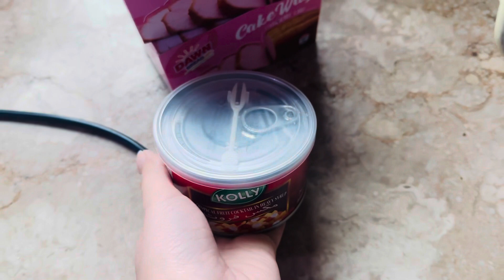Aaj Mane Bnaya Desert || Mango desert || Maham Fatima family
Description
Wellcome to our another maham fatima vlogs hope you like the vlog.
Share your thoughts & suggestions in the comments section

Stay happy stay calm😇😇😇.